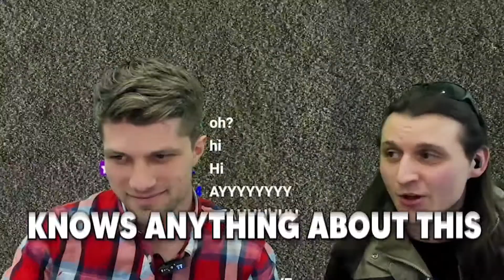MYSTERY COURSE REVEAL👁️‍🗨️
Get into the thick of it with Denis and Andrew as they reveal our Mystery Instant Wins!